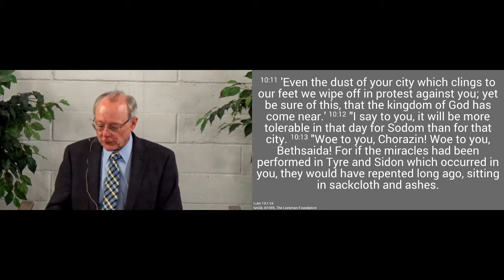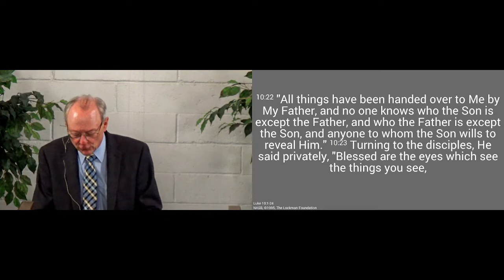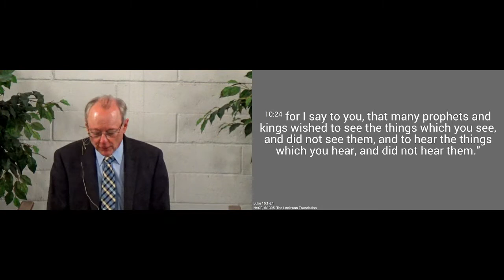210822am - Harvest Time - Luke 10.1-24